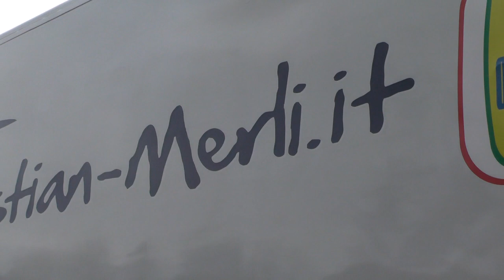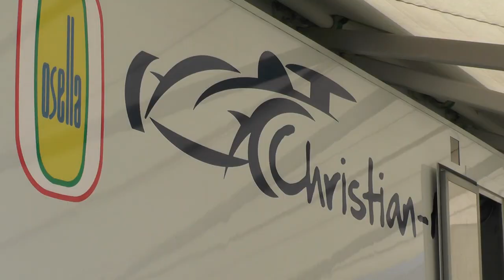2° TROFEO COPPA DELLA CONSUMA | CHRISTIAN MERLI | OSELLA TURBO 4C E2SC 2000